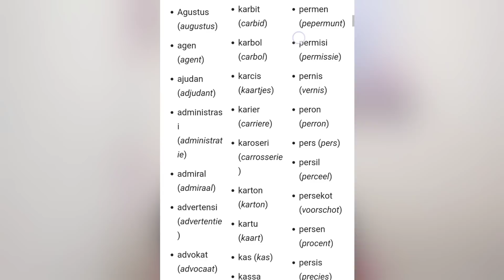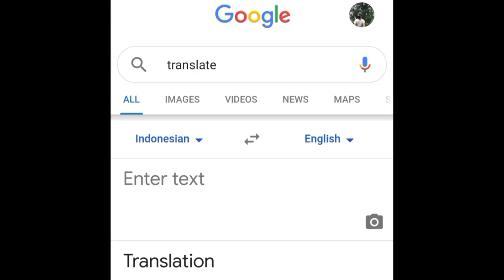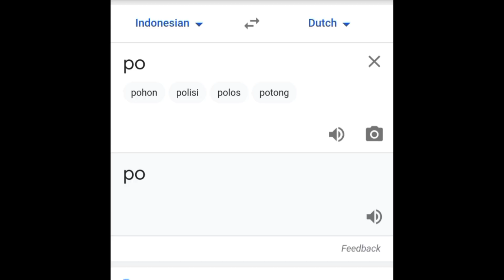INI FAKTANYA❗RAMAI ORANG MALAYSIA BERKATA INDONESIA BANYAK MENGINDONESIAKAN BAHASA INGGRIS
Mana kala saya membuat konten dengan topik bahasa baik itu bahasa indonesia dan malaysia ataupun bahasa melayu, ramai netizen malaysia yang berkomentar bahwa bahasa indonesia banyak menyerap bahasa inggris dan mengubah bunyinya.
Padahal faktanya tidak seperti itu.
Informasi selanjutnya tonton video ini hingga selesai